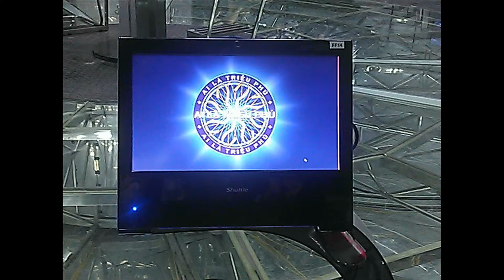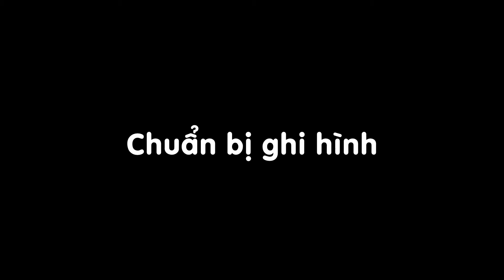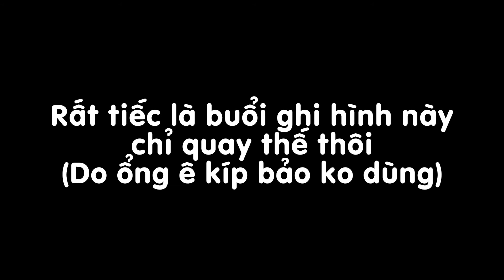AI LÀ TRIỆU PHÚ Ghi hình 25/5/2017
Đây là những bức ảnh và video về buổi ghi hình ngày 25/5/2017. Những hình ảnh này chỉ có về trước buổi chiếu và luyện tập của người chơi và khán giả. Không có hình ảnh về trong chương trình vì khu vực quay quá rõ và quá gần hướng ông Lại Văn Sâm.

--- Youtube - Mọi thứ linh tinh có thể lên thành video ---

--- Instagram - Mô hình giấy, tàu hỏa, xe buýt các thứ ---

--- Twitter - Vẽ vời, giao lưu chỉ bằng tiếng Anh ---
(Lưu ý: Chất lượng Video hơi thấp)